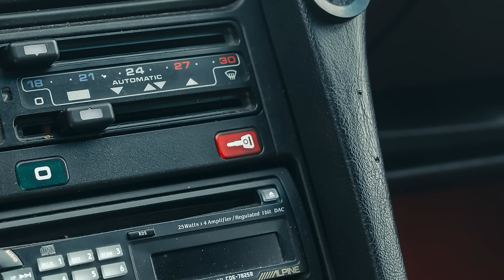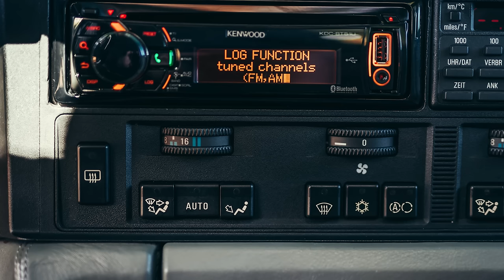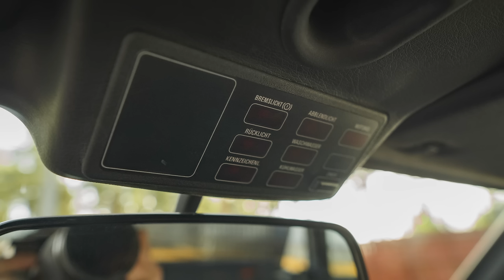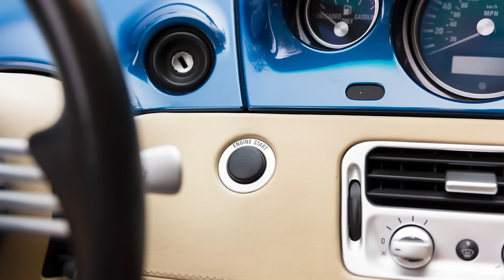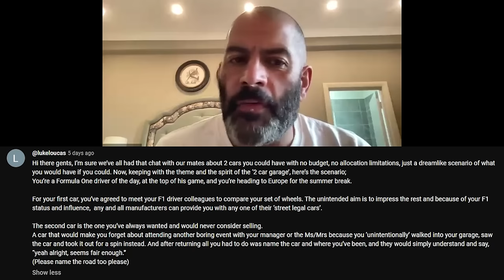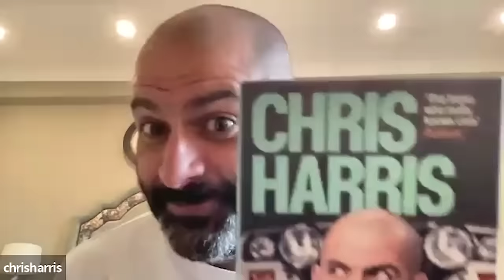Collecting Addicts Episode 40: Are SUVs anti-social & is Bentley Cooler than Rolls Royce?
Quite a few important and less important topics for Collecting Addict's mid-life crisis episode. Are SUVs in towns anti-social? Is Bentley cooler than Rolls Royce? What are the best motorway snacks? Is there such a thing as the perfect button? What two car garage a modern F1 driver would pick?

All of these burning questions and more will be mostly answered on Episode 40 of Collecting Addicts!

(00:00) Intro
(00:53) Are SUVs antisocial?
(20:32) Bentley cooler than Rolls Royce?
(39:08) Motorway snacks
(55:31) Favourite buttons
(1:04:59) Two Car Garage
(1:18:55) Driving Tunes
(1:20:41) CHRIS HARRIS Variable Valve Timing

About Collecting Addicts Podcast:

Collecting Addicts is one of the leading automotive podcast hosted by Chris Harris along with fellow addicts Edward Lovett, Manish Pandey, Neil Clifford and Chris Cooper.

This eclectic bunch of car addicts gather online weekly to discuss all things automotive, from the minutiae of best gloveboxes to the latest happenings in top-tier motorsport.

They answer burning questions from listeners, debate the best and worst from the car world over the decades, and make time for regular features including ‘Two Car Garage’ and ‘Driving Tunes’.

You've watched to the podcast. Now shop the collection.